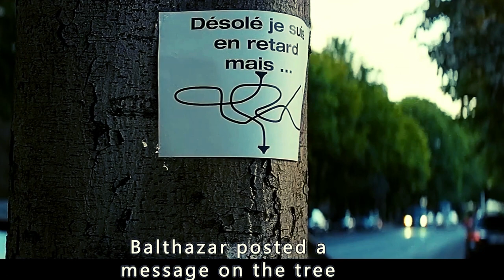Yummy Mummy Falls in Love with College Student movie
A thirty-eight-year-old workaholic, Alice, finds herself in a situation where her colleagues mistakenly believe that she is dating a young man. She decides to use it to her advantage to get a promotion.

 TOP CAST _

Virginie Efira
Alice Lantins
Pierre Niney
Pierre Niney
Balthazar Apfel(as Pierre Niney de la Comédie française)
Charles Berling
Charles Berling
Luc Apfel
Gilles Cohen
Vincent Khan
Amélie Glenn
Lise Duchêne
Camille Japy
Elisabeth Lantins
Michaël Abiteboul
Simon
Camille Pélicier
Pauline
Jenna Azoulay
Zoé
Camille Chalons
Fanny
Louis-Do de Lencquesaing
Louis-Do de Lencquesaing
Julien(as Louis-Dominique de Lencquesaing)
Aude Pépin
Aude Pépin
Flora, la réceptionniste
Arthur Mazet
Guillaume
Sophie-Marie Larrouy
Clémentine
Marcella Sbraletta
Jennifer
Ludovic Pinette
L'homme dans l'avion
Camille Andrey-David
Camille Andrey-David
Charl otte
Sylvia Macaire
Hôte

It BOy {2013}

20 ans d'écart netflix
it boy netflix
it boy movie download in English
it boy full movie dailymotion
Virginie efira
it boy English

20 ans d'écart film complet youtube

20 ans d'écart film complet dailymotion
20 ans d'écart netflix
ou regarder 20 ans d'écart
20 ans d'écart amazon prime
20 ans d'écart disney plus
film 25 ans complet
20 ans d'écart film espagnol
film coma 20 ans